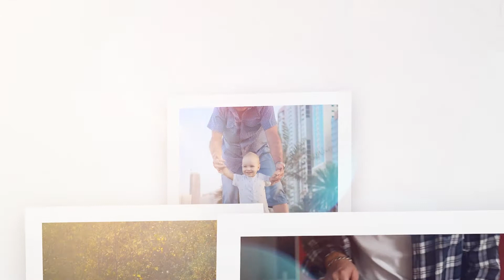Granie do jednej bramki [Ojciec - strażnik rodziny] #13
Oto ostatni, trzynasty odcinek z serii filmów "Ojciec - strażnik rodziny". Tym razem opowiemy o temacie "Granie do jednej bramki".

Seria filmów opiera się na książce o tym samym tytule autorstwa Jamesa Stensona która wydana jest w polskiej wersji pod patronatem Drogi Odważnych. Książkę można nabyć na stronie wydawnictwa Wardakowie

Każdy odcinek prowadził jeden z liderów naszej wspólnoty Przymierza Odważnych. Dzisiejszy poprowadził Sławek Leszczyński.

🙏 WESPRZYJ NAS 🙏
👉 Wysyłając przelew na konto: 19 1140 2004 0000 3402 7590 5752 ( Fundacja Droga Odważnych)